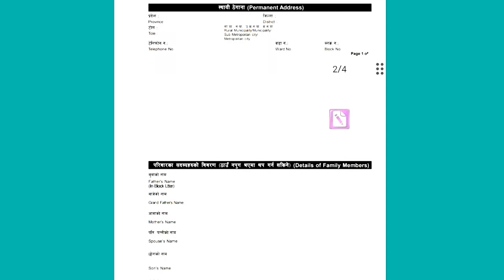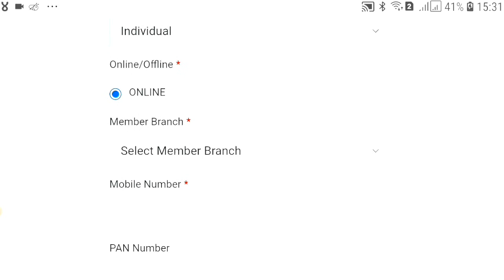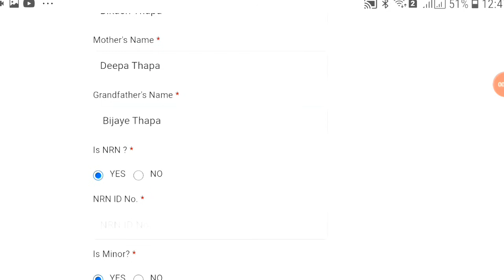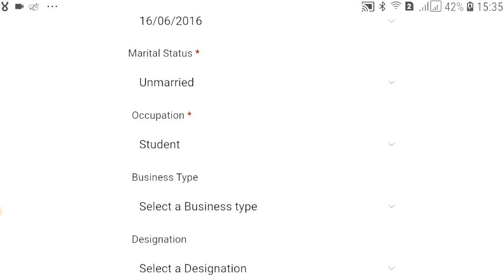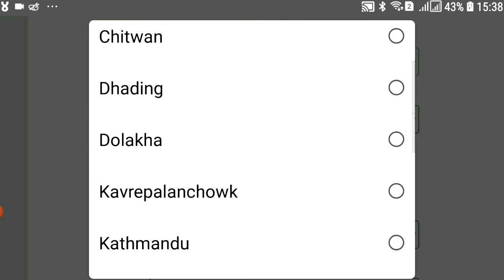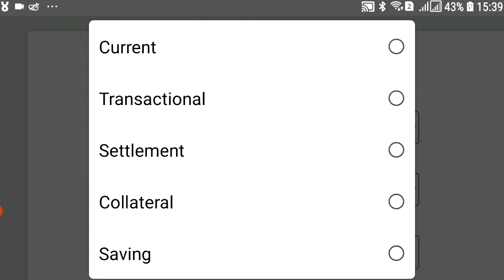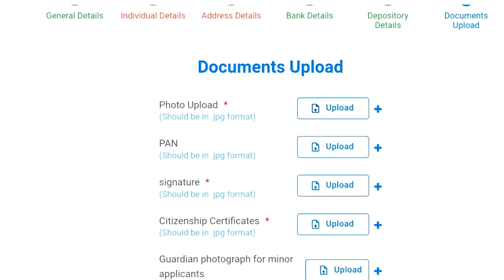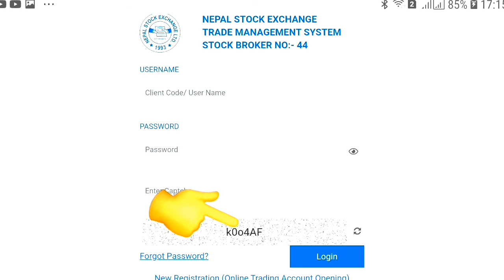How to open Broker Account in Nepal/ Online Trading Account Opening।Nepse TMS Online Registration।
How to open broker account online#krishnatechclip#TMS Online Registration#trading account#share market in nepal#Nepse TMS service#

In this video,I am going to tell you about how to open broker account in Nepal।TMS Online registration।